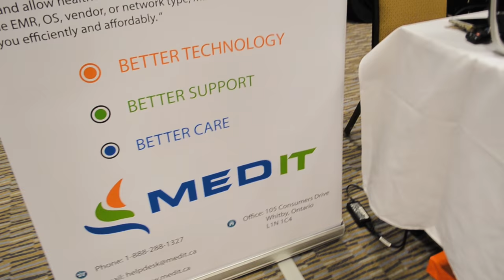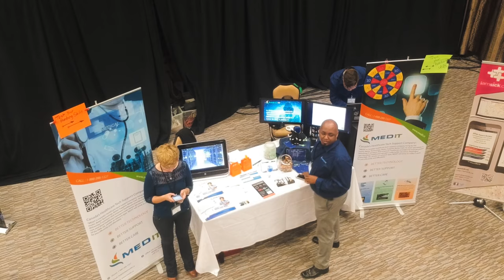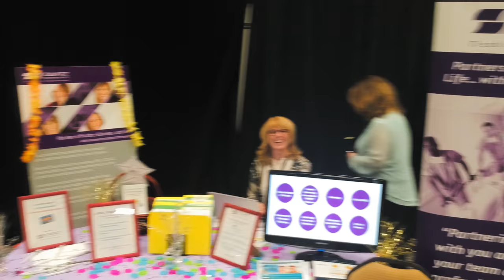OMGMA 2017 - MedIT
Client video for the company MedIt, the video was filmed at the annual OMGMA confrence.

"MED-IT offers end-to-end medical IT solutions. From the network jacks and infrastructure to the computers, peripherals and healthcare software implementation and support, the MED-IT group can handle the entire integration. NO Matter what EMR you’ve implemented."